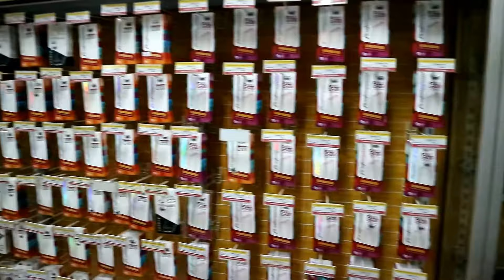PLANET ACCESSORIES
Punya Modal tapi bingung mau usaha apa?
Usaha itu pilih partner yang sudah berpengalaman dan ada jaminan garansi untuk produk..👍
Nah..sekarang sudah tahu kan harus kemana?!
Segera saja ke Planet Accessories & kami akan bantu mewujudkan impian Anda.
Planet’nya Belanja Semua Kebutuhan Accessories & Spareparts Gadget Anda.
MENGAPA HARUS KE PLANET ACCESSORIES???
* Harga : Murah karena kami sebagai Exclusive Suplier & distributor area Jawa Tengah yg didukung oleh Importir terkemuka di Indonesia. * Tersedia : Accessories & Spareparts Handphone/Gadget Terlengkap ( Charger,Battery,Cashing,Memory card,Flashdisk,Lcd,Flexyble,Alat Service dan ribuan item produk lainnya ).
* Store : Fasilitas peralatan yang lengkap dan pengalaman lebih dari 10 Tahun serta didukung staff Marketing Profesional yg handal.
* Fasilitas : Ruangan nyaman ber AC dan Aman.
* Transaksi : mudah bisa menggunakan Debit/Credit Card BCA.
Grosir Accessories & Spareparts Handphone
Jl.Jendral Sudirman No.90 Kroya
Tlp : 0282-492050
Jl.Ahmad Yani No.65 Purbalingga
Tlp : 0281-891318